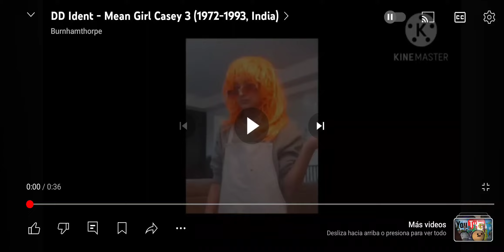ESPN Ident - Mean Girl Casey 3 (1979, United States)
Level: Dreadful Zone

Credit To @Burnhamthorpe-hj8vt and @MisterSuitcase2004 Again